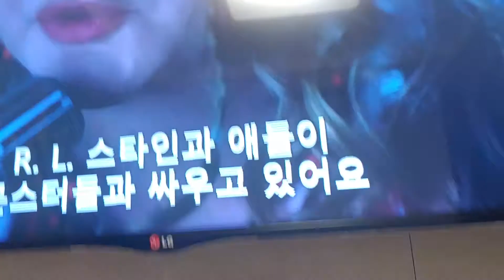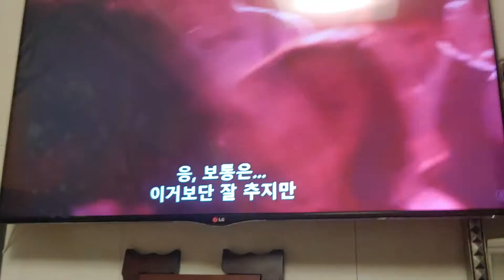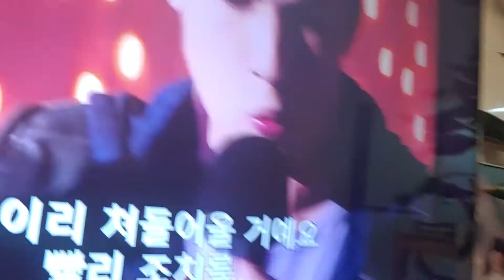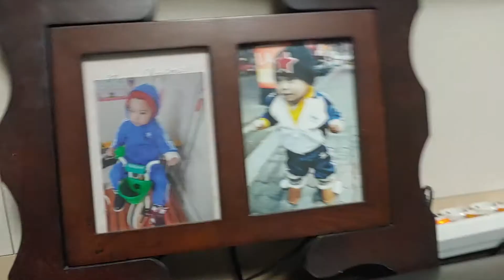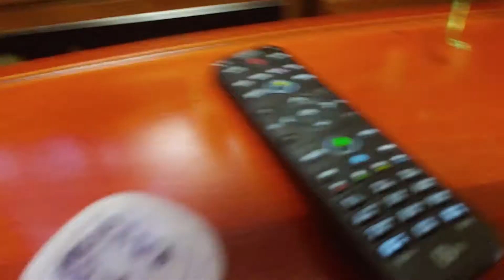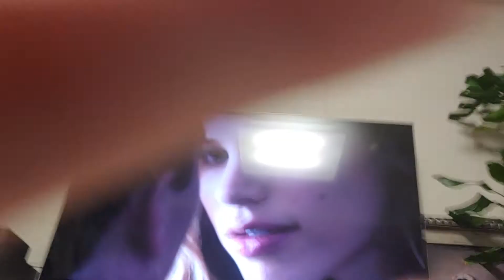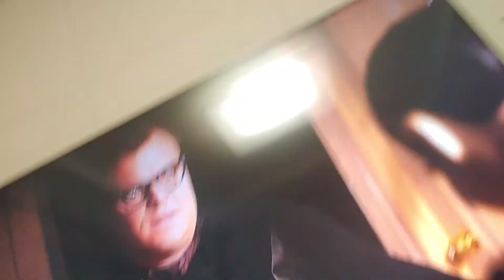구스범스3